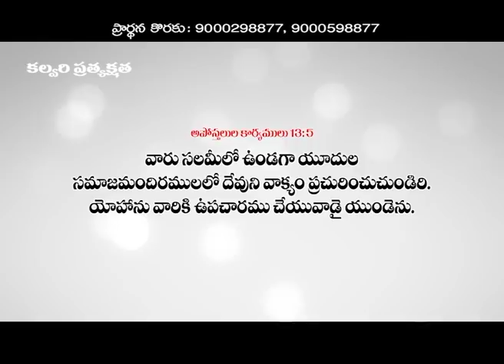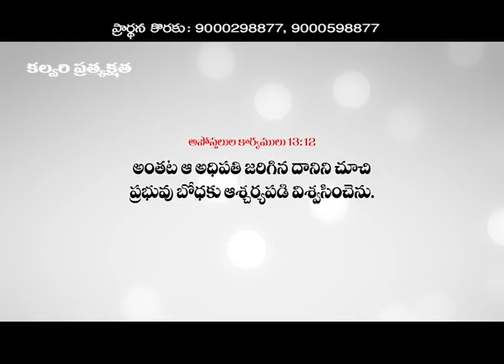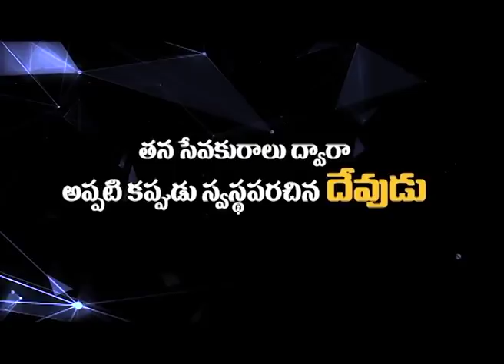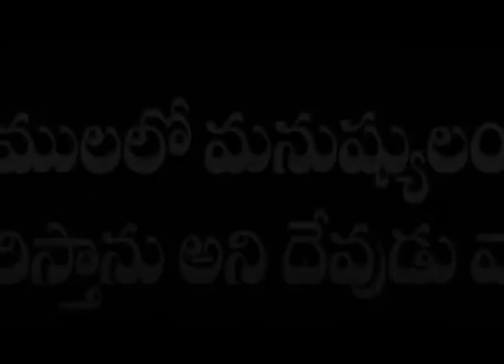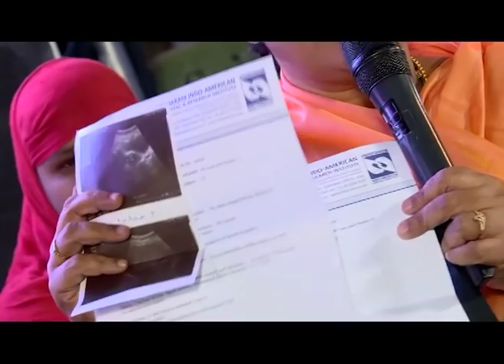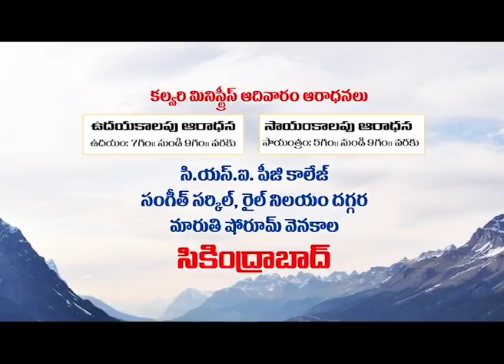HOLY SPIRIT ( Part - 10 ) Message By Sister . Sharon